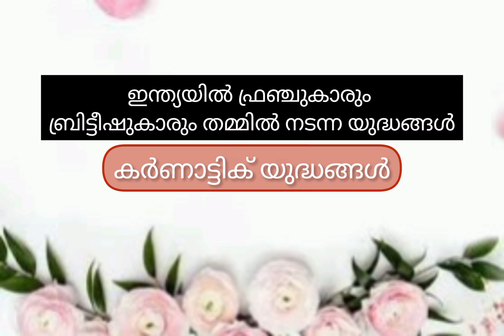ഫ്രഞ്ചുകാരെക്കുറിച്ച് പറയാതിരിക്കാൻ പറ്റില്ല